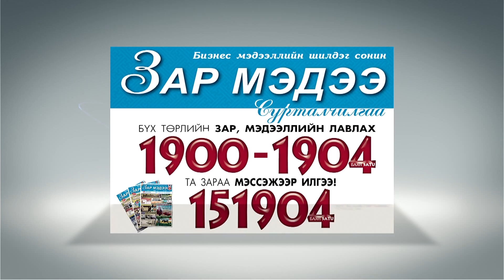Zar text 05 07